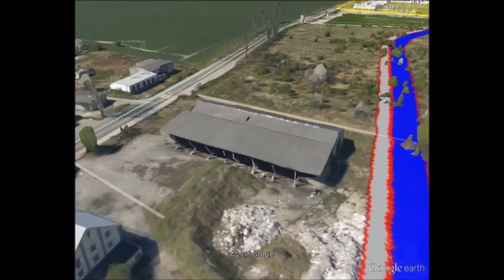Wizualizacja WOW – wariant przez środek osiedli w Wysokiej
Jeśli nie do wszystkich przemawiają zdjęcia, to zapraszamy w wirtualną podróż po nowej rzeczywistości, która czeka mieszkańców Wysokiej po spełnieniu zapowiedzi województwa dolnośląskiego. Czy nadal uważacie, że jest to droga lokalna, która jest zapisana w miejscowych planach, jak wielokrotnie powtarza pan Jerzy Michalak?
P.S. Poglądowa wizualizacja została przygotowana na podstawie najnowszej koncepcji przedstawionej przez zarząd województwa dolnośląskiego na konferencji w dniu 15 grudnia br.